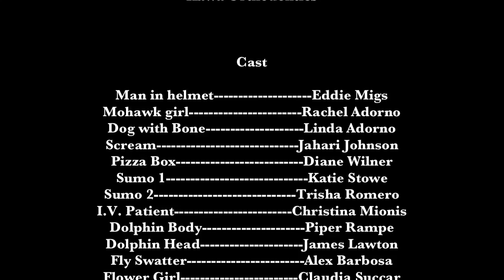Harlem Shake Kawa Orthodontics (Extended Version)